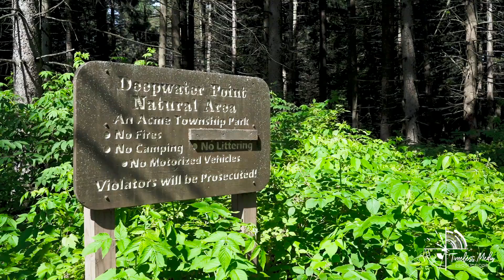Justice + Brandon | Highlights Reel | Traverse City Beach Wedding